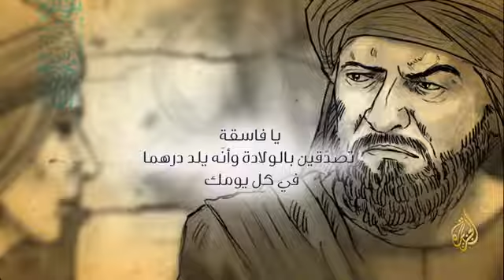محمد صالح... الدينار الذى ولد درهما